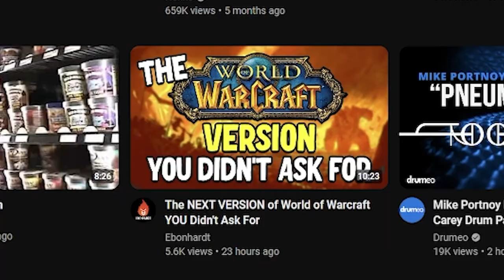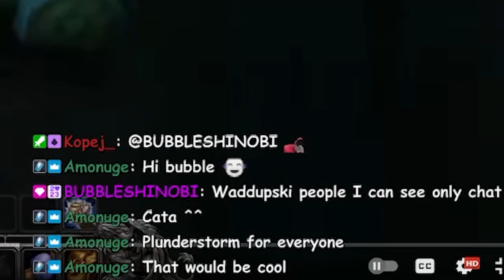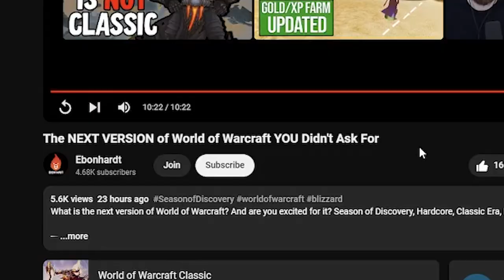We didn't ask for THIS?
☝️VLOGS: @Anzhelo
🎮VODs: @AnzheloVods